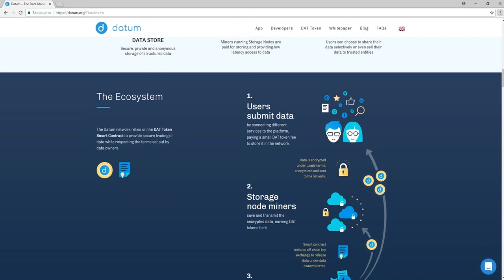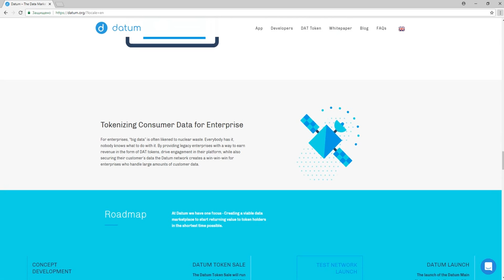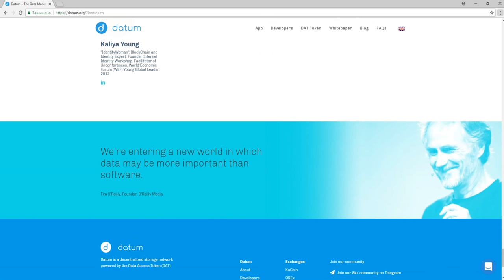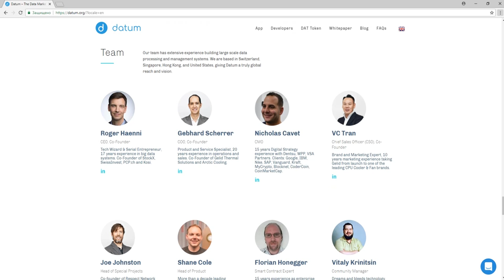Обзор Проекта Datum (DAT)